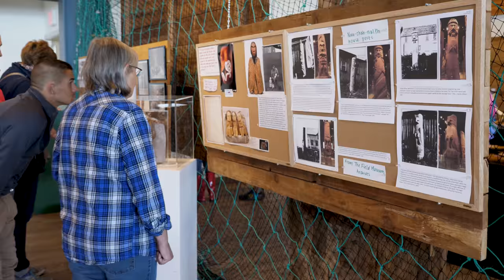Carving on the Edge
The Carving on the Edge Festival is an annual gathering held in Tla-o-qui-aht Territory, Tofino BC, Canada, that celebrates traditional and contemporary carving arts.